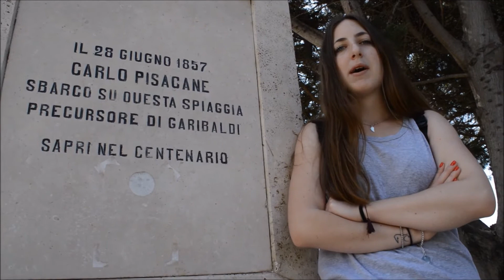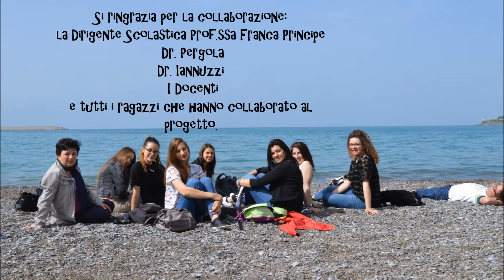Sapri: una baia da conoscere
Con la 4C del Pisacane di Sapri